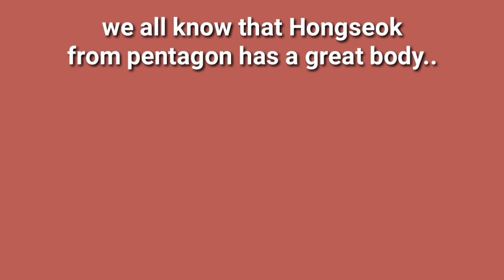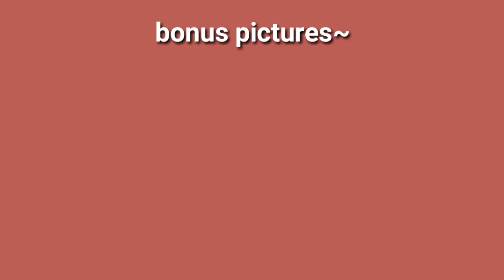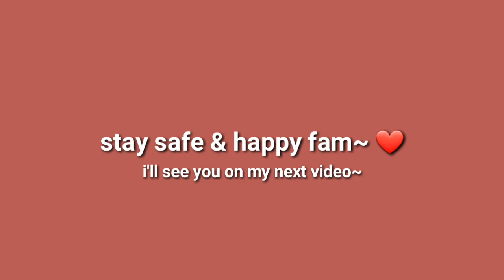Hongseok Being Hot For 5 Minutes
Hi Universe! 🌌
I am back with a new intro + outro and a pentagon content~ 🎉
I noticed that you guys really liked the seventeen members being hot series so i thought that it'd be a great idea to make a version of this series with the pentagon members ^^
i hope you guys liked this video of hongseok being hot for 5 minutes, and hopefully you guys can share it with your fellow universe friends~ 💓
feel free to leave your comments down below guys~ and maybe leave some of your recommendations on what type of pentagon content you want too see from doremeanie in the near future..
I do not upload as frequent and I'm not as active as before.. but i hope you guys can still support this small channel ^^
I'll see you in my next video, until then.. stay happy and healthy guys 💙💜
🌌 Clip's used in this video 🌌